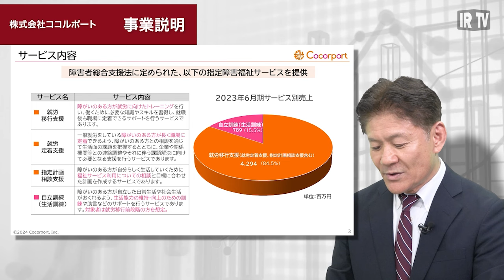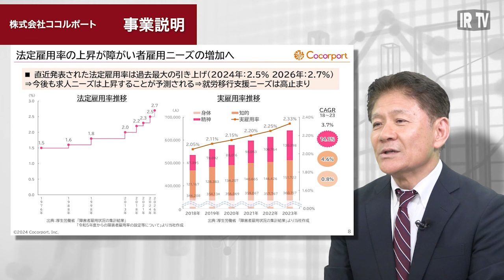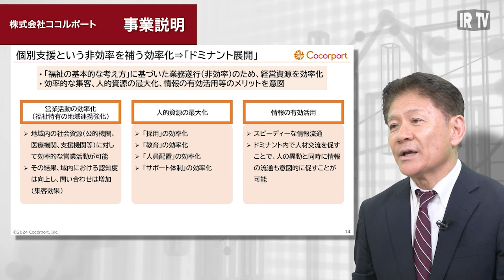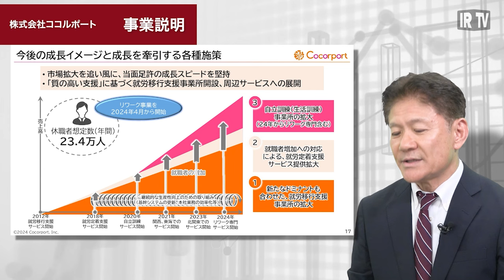（株）ココルポート